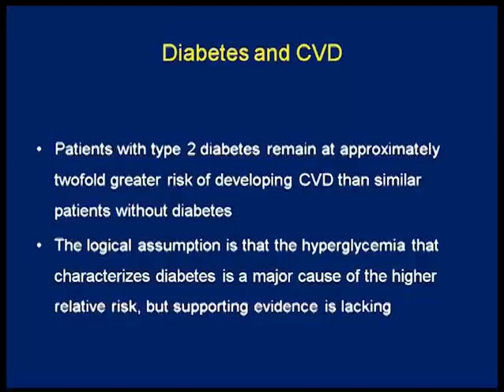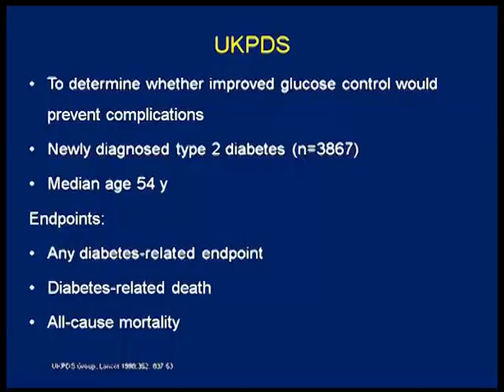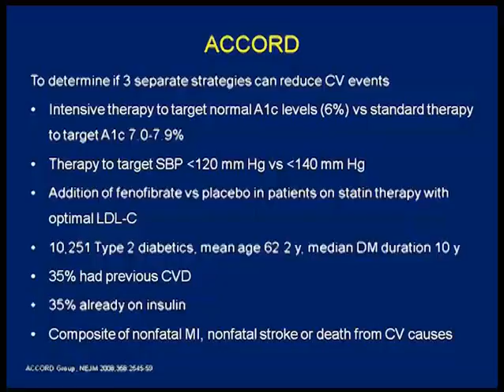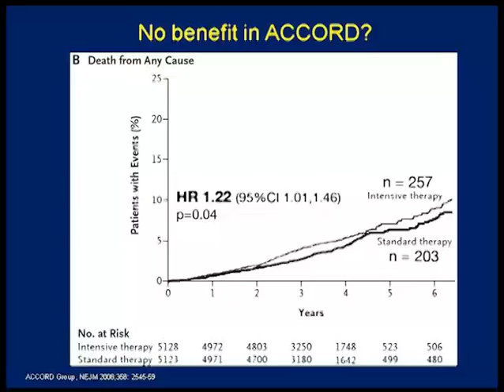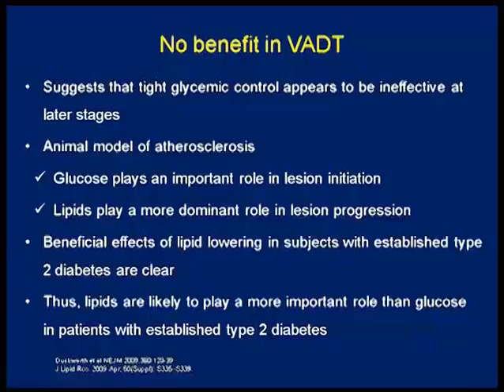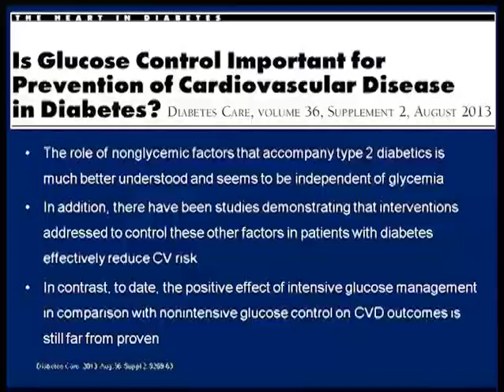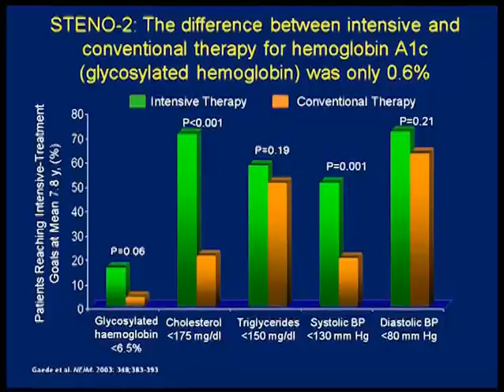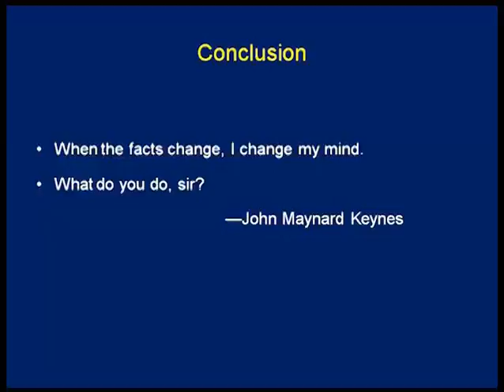Dr. Shehla Shaikh (Mumbai)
Glycemic Control in Prevention of CV Disease-No